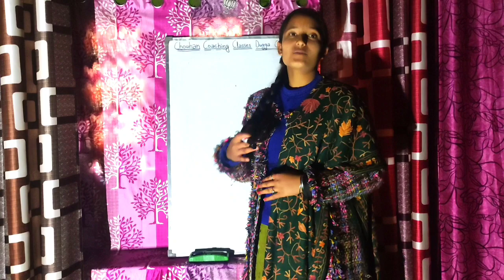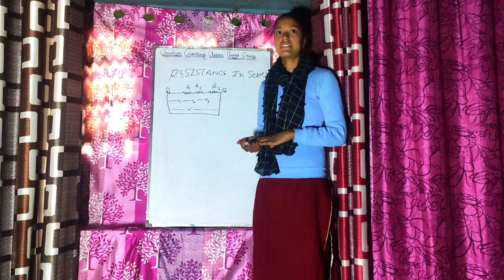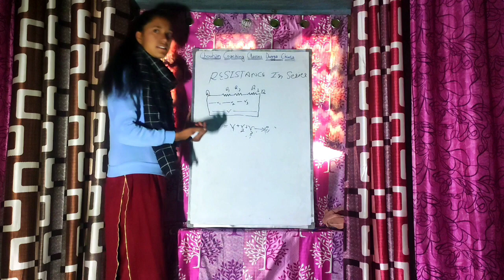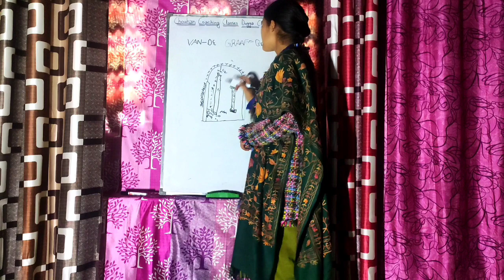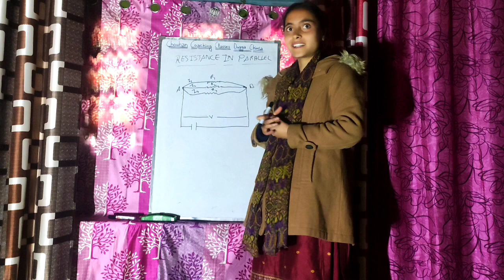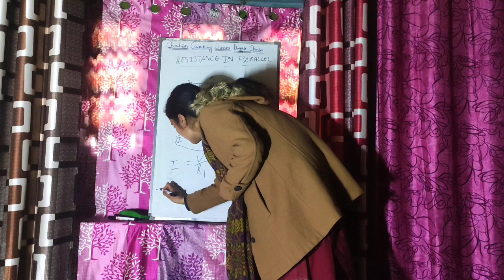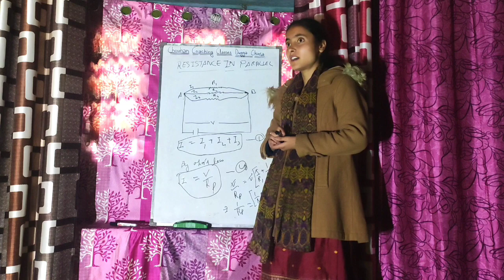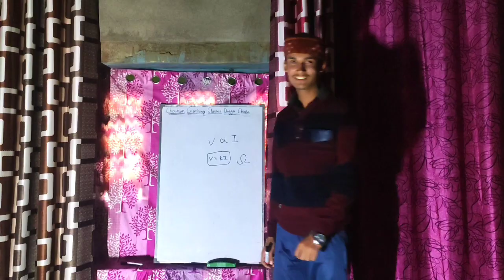Talented And Courageous Students#NehaKatal Bhumika Madhu Best Student of ChouhanCoachingClasses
Again in flow @Chouhan Coaching Classes